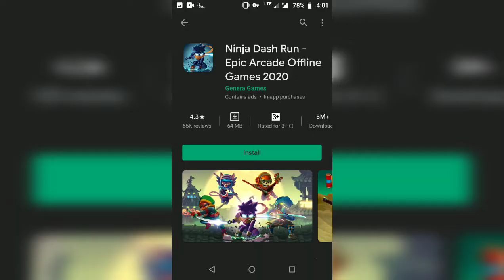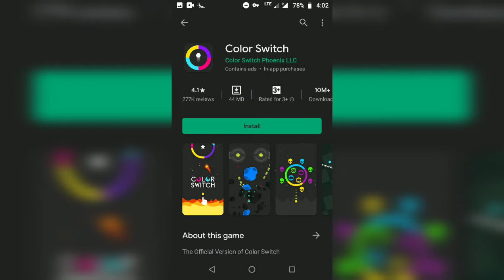ടോപ്പ് 5 ബെസ്റ്റ് Android ഗെയിംസ് under 100MB?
These are some of my previous videos and you can check this out too:
and hope you would like these videos too.

Queries related:
1)ടോപ്പ് 5  ബെസ്റ്റ് ഗെയിംസ് under 100mb
2) Best games in Android
3) Best Android and iOS games

Title - Top 5 Best Android games under 100mb
- Top 5 Best Android games under 100mb

About: Welcome to my channel and my name is Kishan Jp and today I will be making video about Top 5 best Android games under 100 mb and hope you would like, this video and please like share and subscribe and thanks for watching.